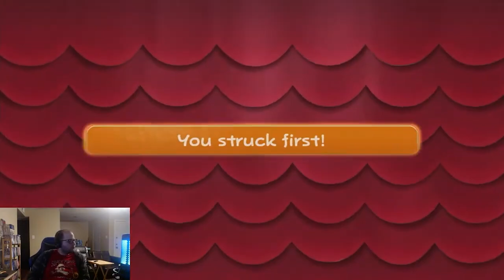Time to lower a bridge. Paper Mario TTYD Chapter 6 (3/4)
We reach the halfway to Poshley Heights and encounter a bridge raised up, causing me to head into the station to find the switch to lower it back down. In the process, I get the Ultra Boots while encountering some enemies like the Ruff Puffs and the Poison Pokeys.